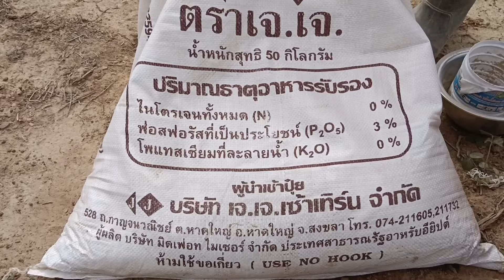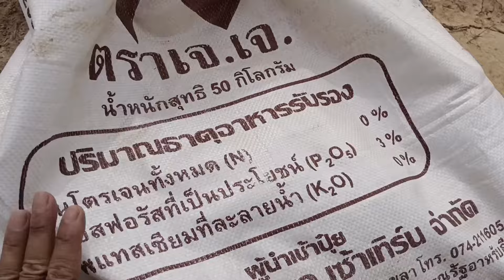ep 3 ที่ดินสวน70% เนื้อที่ปลูกปาล์มน้ำมันบอกละเอียดเคล็ดลับใส่ปุ๋ยก่อนปลูกสายพันธุ์ยังกัมบิML161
เนื้อที่เคยปลูกยางพาราเปลี่ยนมาเป็นปาล์มน้ำมัน